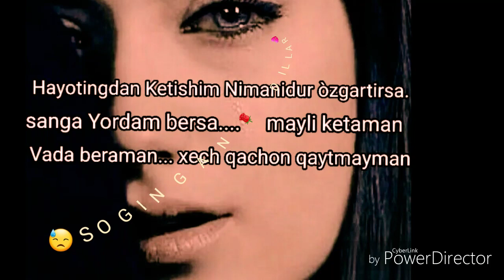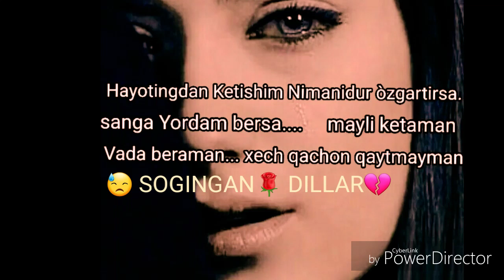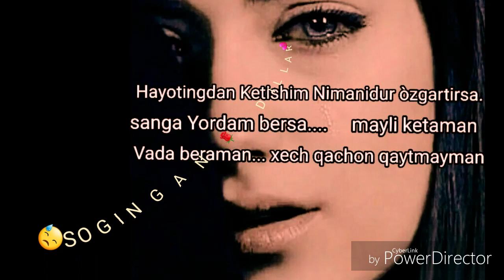Odilbek Abdullayev Xiyonat 2 .mp3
KANALGA OBUNA BOLING